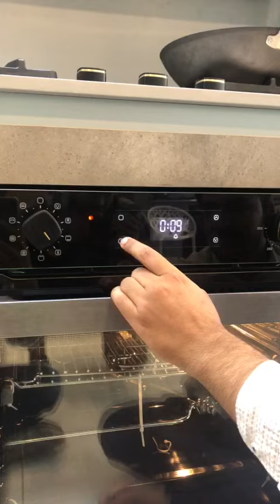How to operate Vatti 0-7559 fully electric builtin oven vattiyilachan builtinoven oven pizza #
How to operate Vatti 0-7559 fully electric builtin oven
vatti pakistan
vatti global
vatti